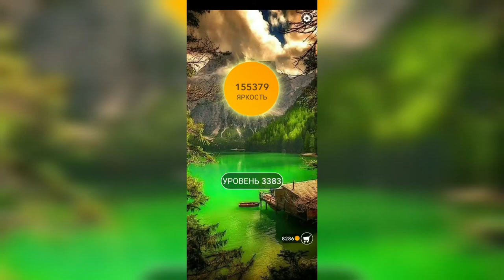Word / Слово Крест: Поиск русского кроссворда / Уровень 3383